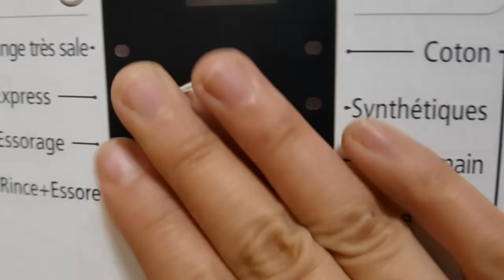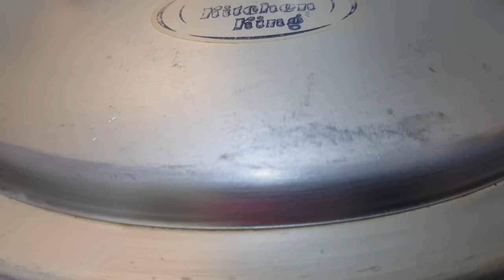شاركتكم يوم شتوي بارد🥶درت تغيير في غرفة نومي✔زادها أناقة و جمال🥰آلة عصير خيالية بسعر رخيس و عملية👌